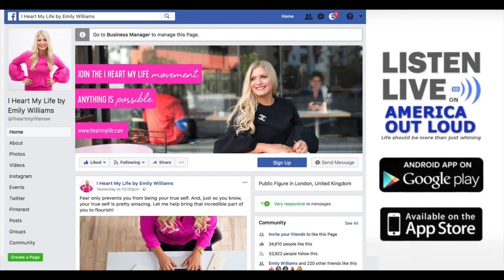IHML Show - Episode 12 - Laura Wright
SHOW TITLE: Fall In Love with Sales: How to How to Master the Art of Selling in Your Business

SHOW NOTES:

Are you scared to SELL in your business? Do you feel super sleazy when you have a call with a potential client? You’re not alone! But if you’re ready to make sales fun and easy, then this episode is for you! On this episode of the IHML Show, we talk with Laura Wright, founder of EPIC at Sales, who helps women master the art of sales in a way that feels good and actually works. She's helped over 4,000 artists sell tens of thousands of dollars worth of work, selling and filling multi-million dollar events, turning over six-figure profits and much, much more. But it didn’t always look like that.

After growing a multi-seven-figure real estate business, Laura was left with over $500,000 in debt and no income during the financial crisis in 2008. Although she eventually recovered financially and professionally, it wasn’t until she started to believe in herself again that everything transformed. That’s when Laura transitioned from working as a subcontractor, helping other businesses reach success, to owning her own business. And after 37 sales calls in one month, she brought in 13 new clients and booked out an entire 6-figures. When it comes to selling with love and purpose, Laura is your girl. Her sales and mindset tips will help to shift your energy into a place of abundance, so you can go into every sales call with confidence and close with a new client!

**During this episode, we’re going to cover…
**Why reinvesting in yourself (and hiring a coach) is so integral to your success
**Why you should stabilize your income before you do a big launch or sell new programs and services
**Why sales = love (and how your energy is everything when it comes to sales!)
**Simple tools to shift your energy from stress, strain, worry and anxiety to abundance, confidence and peace
**Her EPIC 5-step sales process and formula, that works every time
**Why making three offers, instead of one, during a sales call is your ticket to a “yes!”
**How you can successfully address the two most common objections on a sales calls

One of my favorite quotes from this episode is this:

“There's never a stop in my cash flow. Every single month, I have an opportunity for people to buy from me and for me to serve others. When you have that, you don't get into feast and famine.” -Laura Wright

ABOUT OUR GUEST:

Hi I'm Laura Wright... also affectionately known as the Epic Sales Ninja (hence the name of my business Epic At Sales).

Over my two plus decades in sales, I’ve helped many different types of businesses grow and prosper.

We’re talking about helping 4,800 artists sell tens of thousands worth of work, selling and filling multi-million dollar events, turning over 6-figure profits on repeat in real estate, and more recently growing my clients’ businesses from $250K in revenue to over $1.2 million in approximately 2 years.

ABOUT THE I HEART MY LIFE SHOW:

Tune into the I Heart My Life Show with Success Coach Emily Williams to learn how to design a life you love, manifest more success and wealth, move past fear and blocks and create joy in your life and business. Emily and her world-renowned guests will help you create a life that’s better than your dreams and give you tangible action steps to get there — quickly. She’ll cut through the fluff and share what’s worked for her and the world’s most successful people. She believes that success is an inside job — not just about another strategy. The I Heart My Life Show will help you finally heart your life, experience extraordinary success, make more money, live according to your own desires and give you permission to go after what you really want.

DISTRIBUTION:

This 1-hour talk radio show is hosted by Emily Williams. The show airs LIVE  on US talk radio network America Out Loud every day at 8am ET/1pm GMT

The show is also distributed worldwide on all podcast carriers, including iTunes, Stitcher, etc. and can also be heard online anywhere in the world, via the App.

The video version of the show can be seen on Emily Williams’s public profile page on Facebook and on YouTube on Mondays & Fridays

LEARN MORE ABOUT EMILY:

More about Emily, her company I Heart My Life and her coaching programs can be found

Emily Williams is a success coach, entrepreneur, and author with a seven-figure business who, at one point, couldn’t get a job at Starbucks.